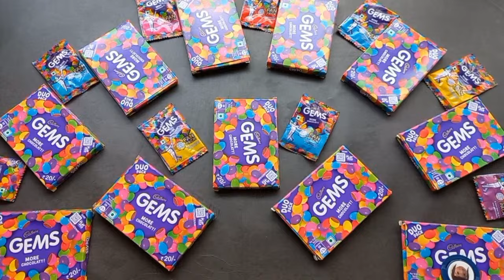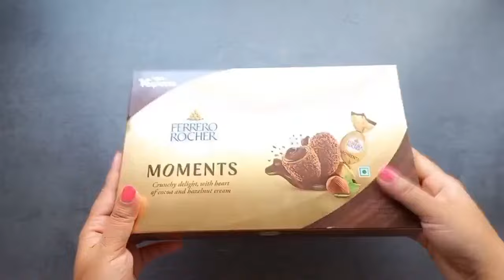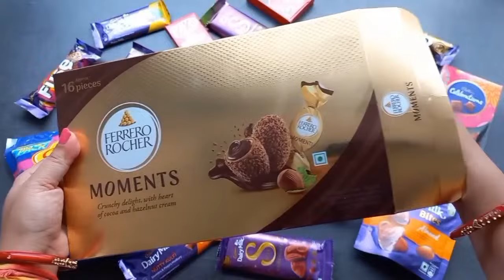100 chocolate opening videos,surprise toys, lots of chocolates ,Cadbury celebration